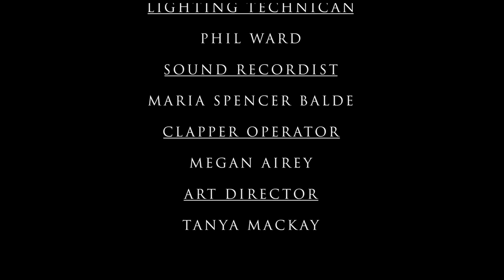Inheritance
Moving Image production CW1

Group Members:
James Costello
Elsie Cobb
Madeleine Preston
Dylan Harris
Jake Royle
Benjamin Wheatley
Tanya Mackay
Maria Spencer Blade
Philip Ward
Megan Airey